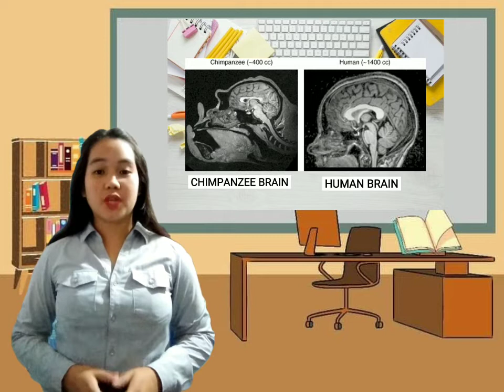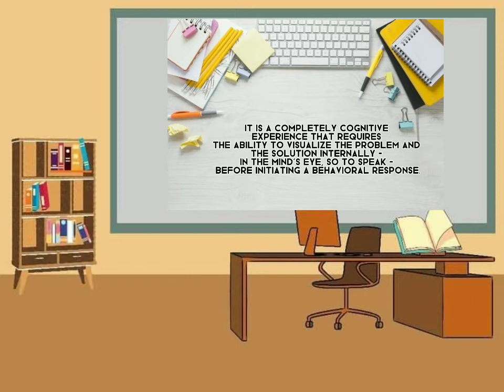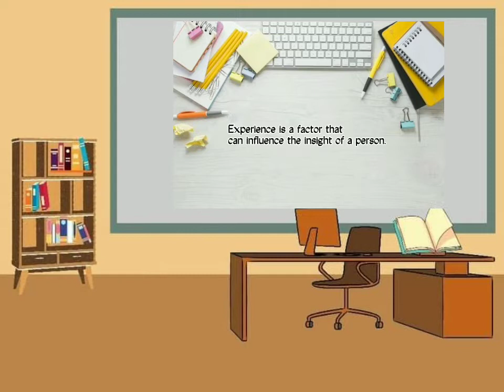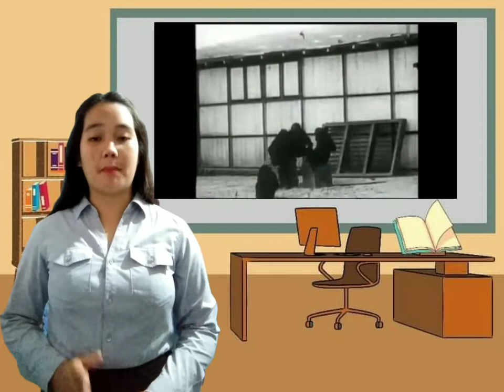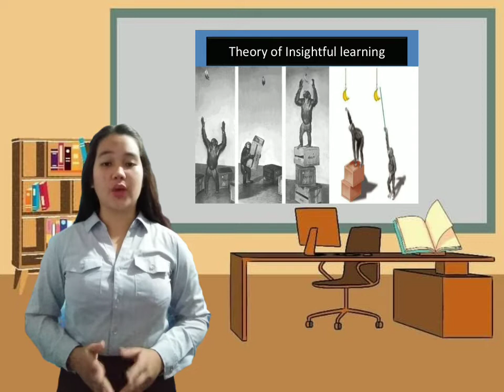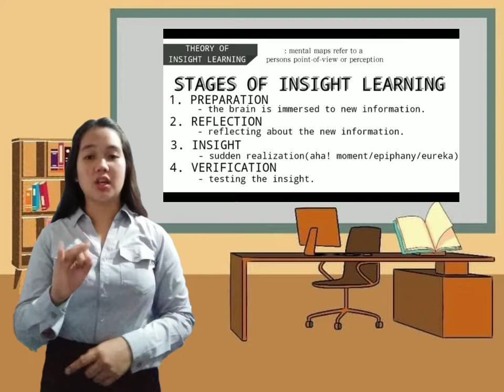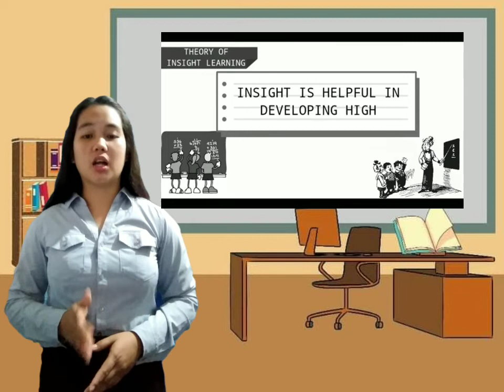Insight Learning by Wolfgang Kohler ( Demo Presentation )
Music and some of the video clips shown in the video belong to their respective original owners.